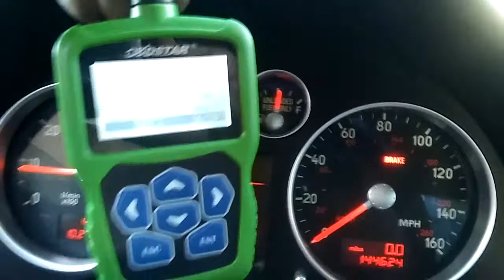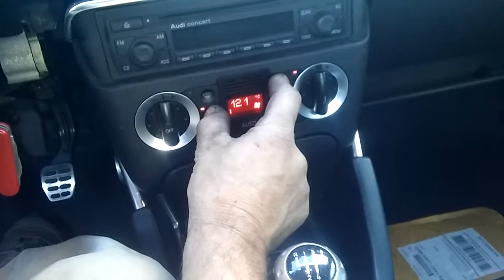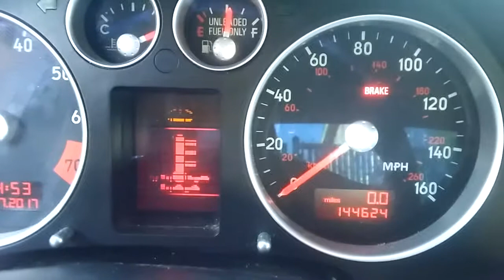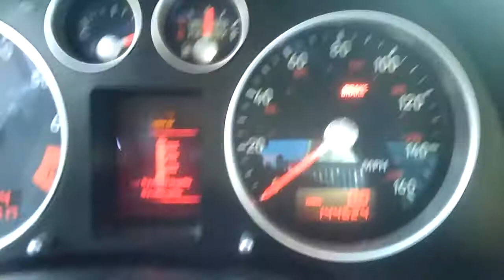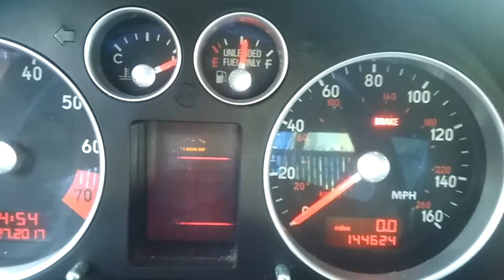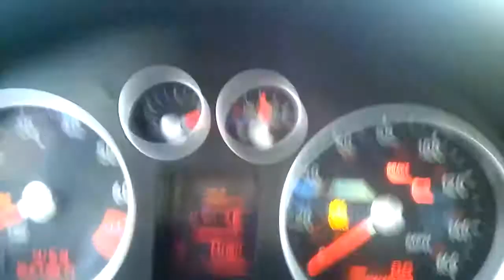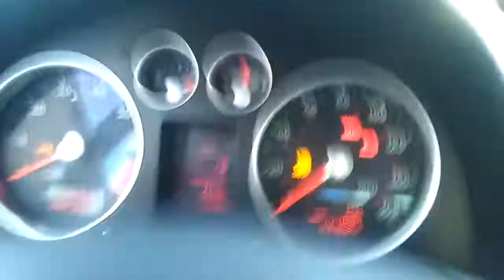Audi TT 8n Mk1 live data vs instrument cluster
Sorry if you can't read the VagPro OBDII reader... cheap LG Android phone.  Coolant engine temp was reading 88-90 C. Was a little off converting to Fahrenheit. So I think 121 C = 249 F.

Press and hold the recirc button / up arrow. Should see a 1c. Then use the temperature up (+) or down (-) to select what to display. Then press the recirc button again. The value should display. Press the temperature up or down button again to display another code. Press recirc and up arrow to go back to regular climate control functions. Remember this code list will be different vs A4s and other Audi models.

1. System error
2. Actual value feeler virtually
3. Actual value interior feeler console
4. Actual value outside temperature - feeler wasserkasten
5. Actual value outside temperature - feeler bumper
6. Actual value blowing out feeler floor space
7. Actual value blowing out feeler Mannanstroemer
8. Display check
9. Actual digital value acknowledging potentiometer temperature flap
10. Target digital value temperature flap
11. Actual digital value acknowledging potentiometer A/C flap
12. Target digital value A/C flap
13. Actual digital value acknowledging potentiometer Fuss/Def flap
14. Target digital value Fuss/Def flap
15. Actual digital value acknowledging potentiometer ram air flap
16. Target digital value ram air flap
17. Driving speed (km/h)
18. Actual value of the blower tension (volt)
19. Desired value of the blower tension (volt)
20. Actual value of the compressor/on-board tension (volt)
21. Number of low-voltage events (not volatile)
22. Sound condition of the high pressure switch
23. Number of high pressure events (volatile)
24. Number of high pressure events (not volatile)
25. A/D value kickdown switch
26. A/D value hot light
27. Engine speed
"/pi09Compressor number of revolutions
29. Coding
30. Software-Version
31. Software index
32. Potentiometer error counter temperature flap
33. Potentiometer error counter A/C flap
34. Potentiometer error counter Fuss/Def flap
35. Potentiometer error counter ram air flap
36. Temperature flap notice cold
37. Temperature flap notice warm
38. A/C flap notice closed
39. A/C flap notice opened
40. Fuss/Def flap notice Def
41. Fuss/Def flap notice foot
42. Ram air flap notice up
43. Ram air flap notice too
44. Operating cycle counter
45. Interior temperature counted (Ninc) dig
46. Outside temperature filtered (°C)
47. Outside temperature not filtered (°C)
48. ECOR
49. Coolant temperature
50. Service life in min
51. Engine temperature °C
52. Compressor Abschall conditions (see appendix)
53. Announcement more actively el. Exits: Compressor/circulating air valve/water valve
54. Rule index
55. Outside temperature °C
56. Interior feeler virtually °C
57. Interior feeler console °C
58. Temperature wasserkasten °C
59. Temperature bumper °C
60. Blowing out feeler floor space °C
61. Blowing out feeler Mannanstroemer °C
62. Sun intensity W/m-1
63. Sun intensity filtered W/m-1
64. Delta exhaust rise
65. Delta A/C Klappenverschiebung
66. Time constant/1.6 seconds
67. Cold weather starting correction
68. Maximum correcting variable for i and p-portion
69. Actual value blowing out feeler foot (cnts)
70. Desired value blowing out feeler foot (cnts)
71. Deviation (Epsilon)
72. Portion (+ heat/- cool)